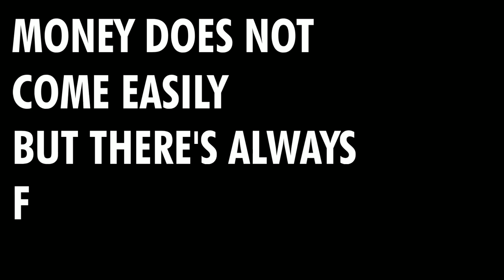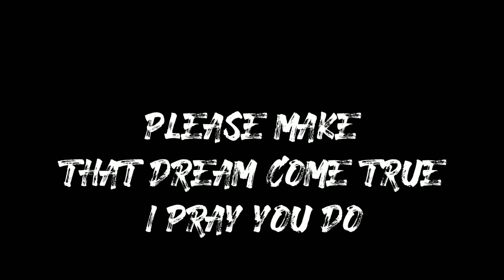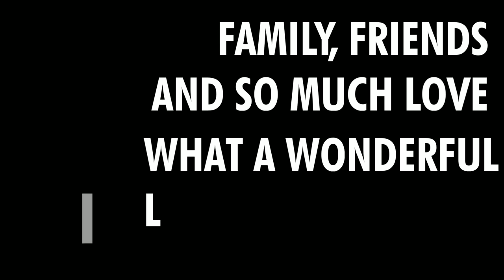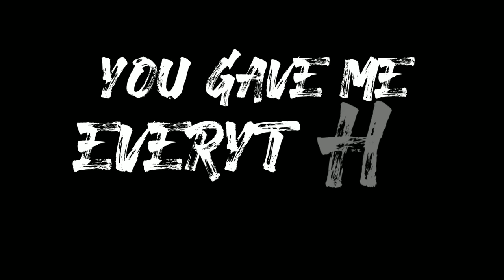Glenn Valles The SongCrafter - Thank You Lord (Official Music Video)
“Thank You Lord” is a song about realizing how fulfilling life actually is once you see the ‘big picture’! Gratitude follows automatically. That's what Thanksgiving is all about.

Hey there!
Thank you for stopping by to listen to my song. I appreciate it. My name is Glenn Valles and I'm a Multi-Genre Songwriter based in Mumbai, India. A Songwriter can write better songs, only if he gets to hear feedback from his listeners. I know that music is very subjective and is based on or influenced by personal feelings, tastes or opinions. So, please tell me what YOU feel about this song in the Comments section below. Your opinion matters to me.
Glenn

Songwriter: Glenn Valles

Glenn Valles is a Songwriter who has this unique ability of making his listeners "see with their ears" and "feel with their souls".

With several International Songwriting Awards (USA/UK/Ireland/Australia) to his credit, spanning multiple genres, be it Country, Pop, Rock, EDM, HipHop, Rap, Reggae, Blues, Praise & Worship and a few more, Glenn's music is very interesting as vivid imagery characterizes his songwriting.

His songs have been shortlisted for a huge Hollywood Action Film, a long running popular Reality TV Show, a Pilot Episode of a brand new TV Series for a Major Broadcast Network & a Major Studio Feature Film in the US.

Other songs by Glenn Valles on YouTube

1.) Country - “Story Of My Life” is a song about pursuing your passion and turning your dream into a reality.

2.) Pop/Rock - “Stay Afloat” is a motivational song of HOPE for anyone facing a challenging situation in life. Be it the Covid-19 Pandemic, depression, anxiety, stress or any kind of crisis.

3.) Rock Ballad - “I Can’t” is a song about that one universal language - LOVE! It can transcend any barrier be it time, distance, languages or cultures. Let the flame of LOVE light up your heart!

4.) Hard Rock - “Rock Bottom” is a Rock Revival Anthem that brings back the glorious Era of Rock Music.

5.) Pop - “Christmas In My Soul” - There’s something very special, wonderful and magical about this Season! It brings so much of joy, happiness, love and togetherness! I’ve tried to re-create that feeling with “Christmas In My Soul”.

6.) HipHop/Rap - “Stop Pushing Me” - Music is one of the best ways to express any kind of emotion. ”Stop Pushing Me” does just that!

7.) Reggae/HipHop/Rock - “King Of The World” - Most of us have experienced love at some point in our lives where you feel like the “King Of The World”. Re-live that magic with this song!

8.) EDM - “Want You” is an eclectic mix of brilliant vocals and modern Electronic Dance Music that will make you groove to it instantly!

9.) Alternative Rock - "Karma" takes a look at what’s happening in our world today and reminds us of the famous adage “You reap what you sow”

10.) Country - “Urban Cowboy” - With constant advancement in Science & Technology everything is continuously evolving, this song takes a look at the effects of our rapidly changing world from an old rancher’s point of view.

11.) Modern Blues - "A Troubled Mind" - is a song about weathering the various “storms” in our lives.

12.) Blues / Blues Rock - A Sequel to “A Troubled Mind” (winner of the Clef Music Award)